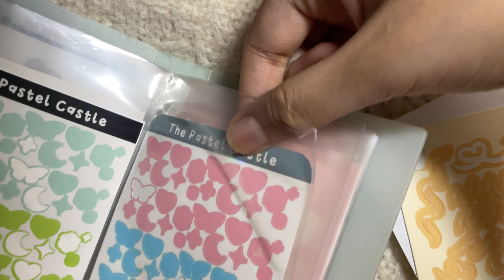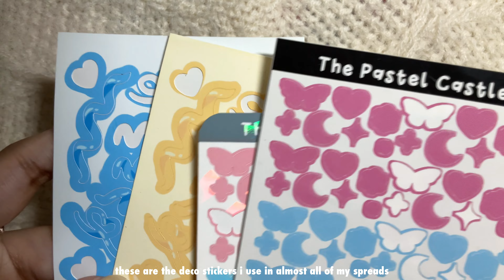journal with me in my 3 ring binder 🌸✨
🎥 filmed on my iPad Air